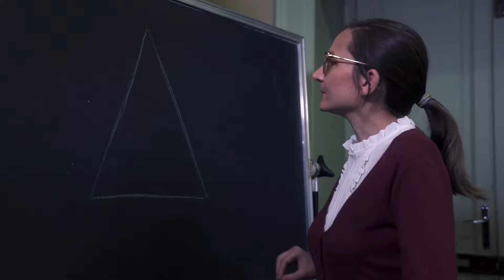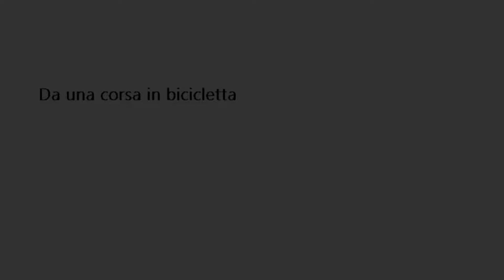Da una corsa in bicicletta (2021) - long trailer by Luciano Silighini Garagnani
Da una corsa in bicicletta
Regia di Luciano Silighini Garagnani
Una produzione LSG productions LLC per The Silighini Company LLC
Postproduzione Quadrio Tv
Musiche di Toti Denaro
Con Marco Mainini, Daniele Giulietti, Francesca La Gala,  Paolo Riva